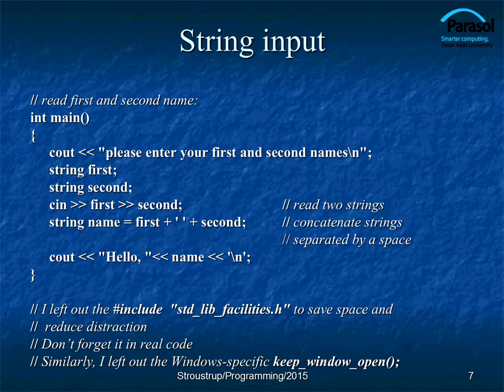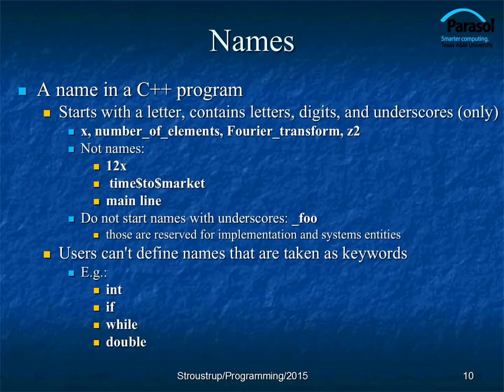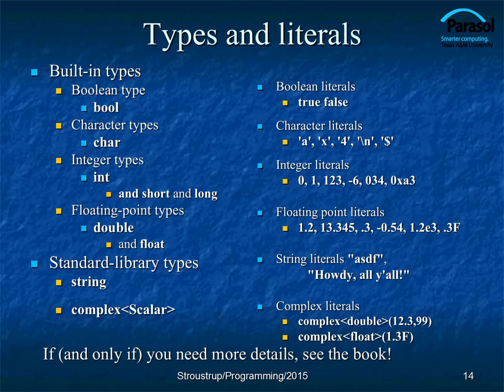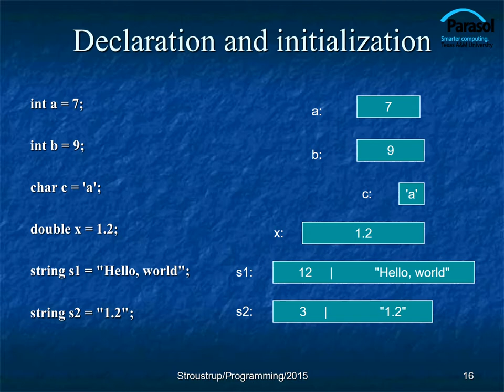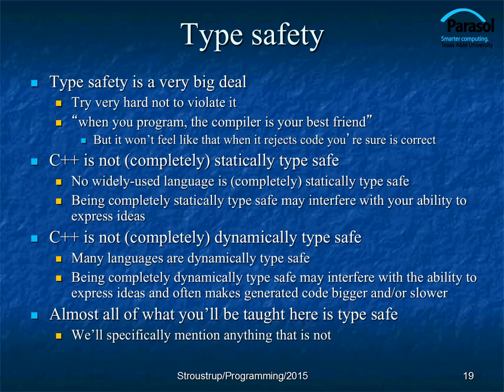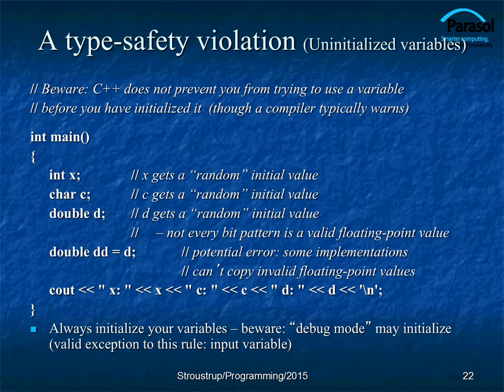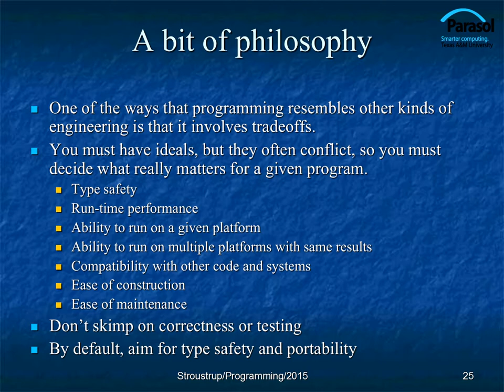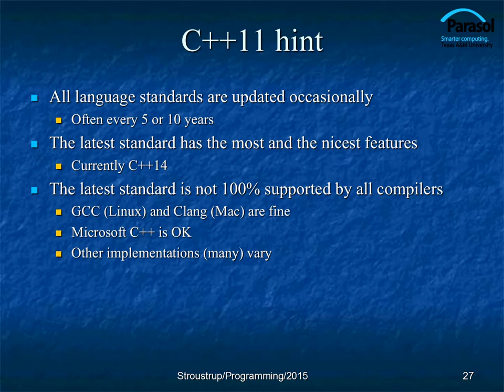Stroustrup PPP chap 03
Powerpoint slides for Stroustrup Programming: Principles and Practice using C++